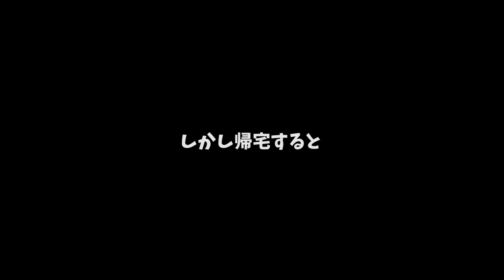注射をされた瞬間、深刻な表情になる犬！チワワのコハク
今日は珍しく病院が怖いコハク
血液検査と狂犬病ワクチンで注射が一杯
よく頑張ったね～